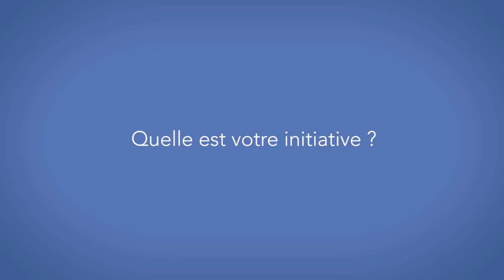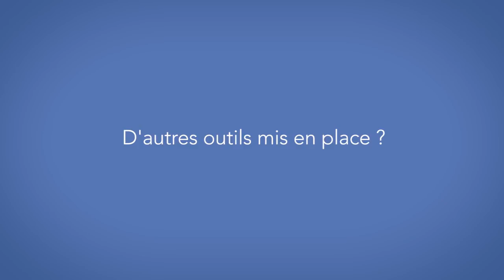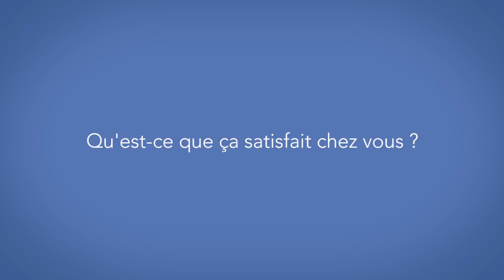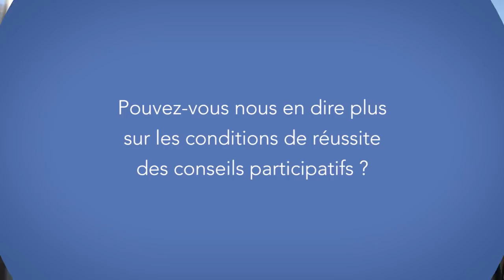Joe Spiegel et la démocratie participative à Kingersheim (Version Longue)